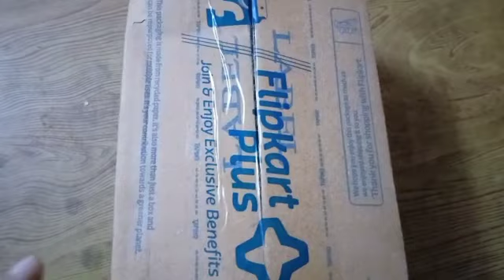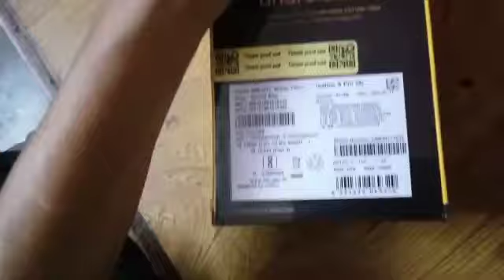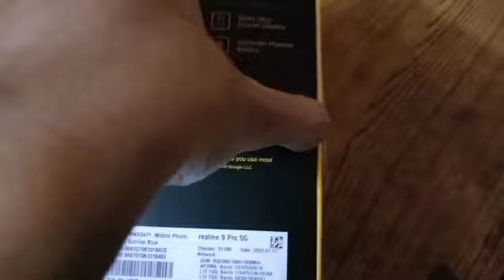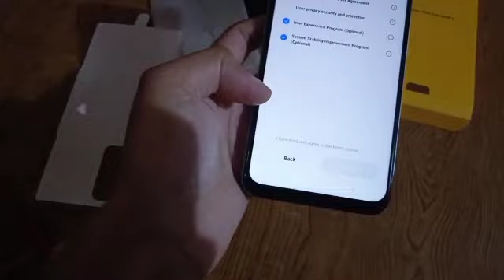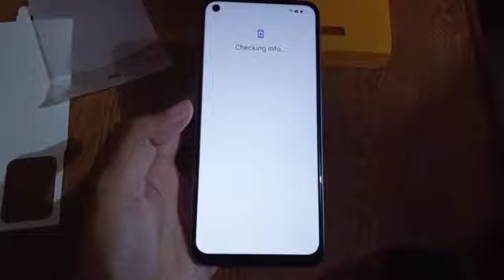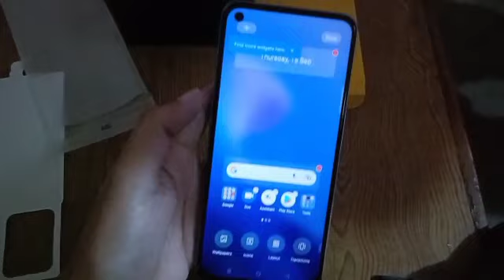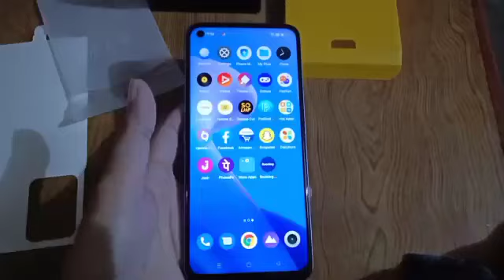Realme 9 pro 5G Unboxing and Review🔥5000 Mah Battery🔋33w Fast Charge दमदार 📸 कैमरा